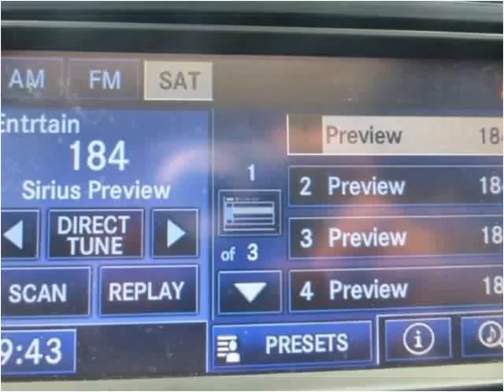2012 Jeep Grand Cherokee Used Cars Teterboro NJ